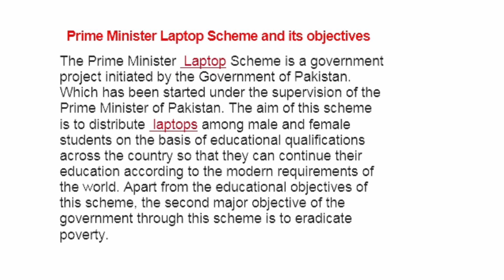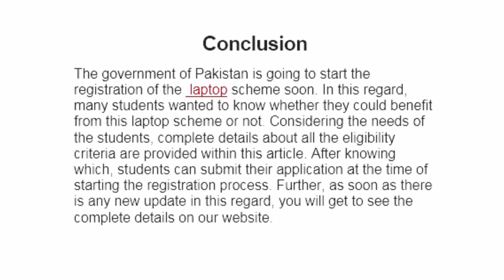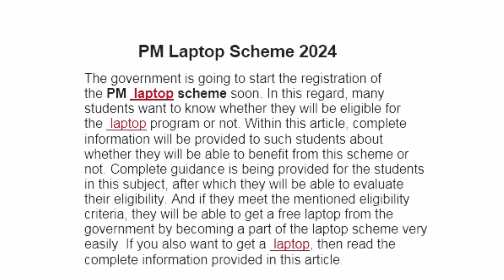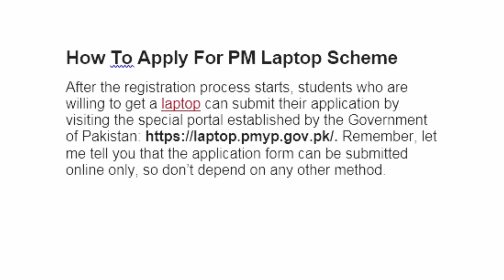Prime minister laptop scheme 2024 || Congratulations student laptop scheme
Apply Link .

Laptop Scheme 2024 - Money | Latest News
Maryam Nawaz Laptop Scheme 2024 -CM Laptop
The Prime Minister Laptop and Tablet Scheme 2024 marks a significant leap forward in the government’s commitment to enhancing education and digital literacy across the nation.

How to get back your Stolen Mobile :اپنا چوری ہوا موبائل ڈھونڈنے اور ٹریس کرنے کا آسان طریقہ. ❣️